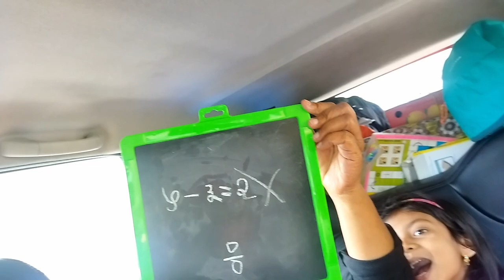पहिल्याच दिवशी १६ तासांचा प्रवास ।। Spiti Valley car camping trip with family - vlog 01